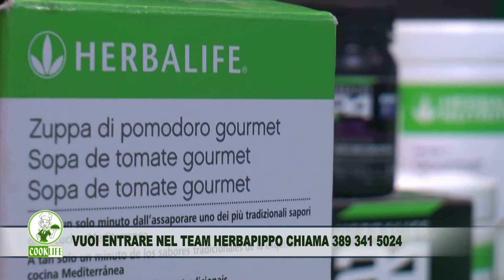COOKLIFE - La Rubrica del Benessere, 1a puntata con A.Giotti, S. e Pippo Trapani. MOUSSAKA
COOKLIFE - La Rubrica del Benessere, 1a puntata con A.Giotti, S. e Pippo Trapani. La ricetta di Giuseppe Di Girolamo la "MOUSSAKA".  TELE ONE canale 19 e 519 in tutta la Sicilia